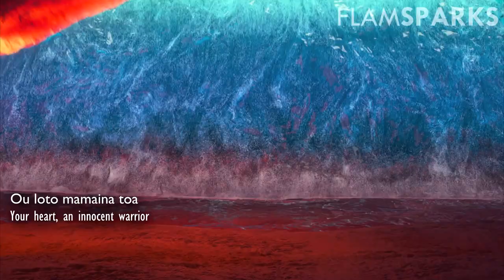Know Who You Are (Dutch) Lyrics & Translation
Title: Jij weet wie je bent (You know who you are)
Vaiana (Moana): Vajèn van den Bosch

Audio source: Blu-ray